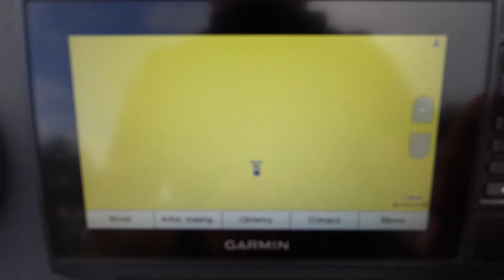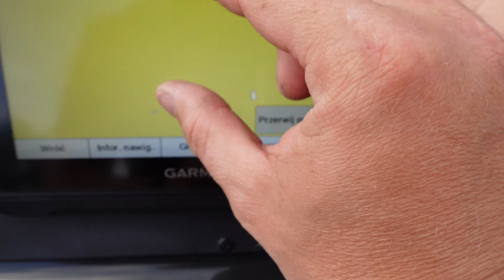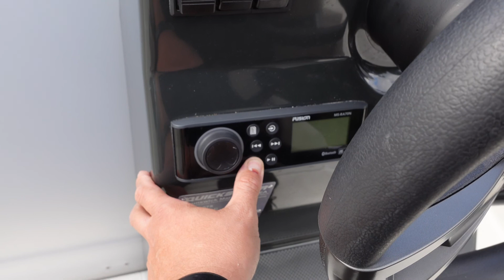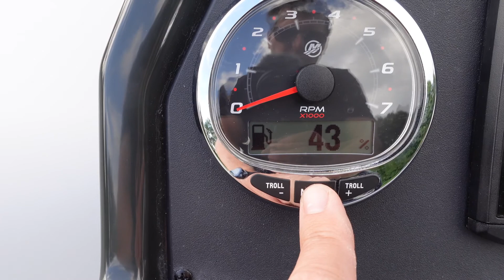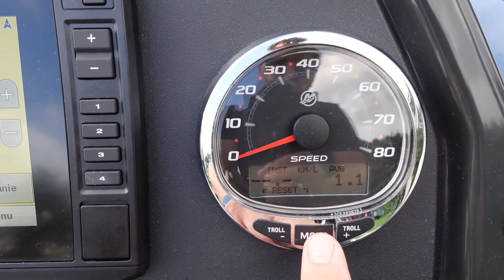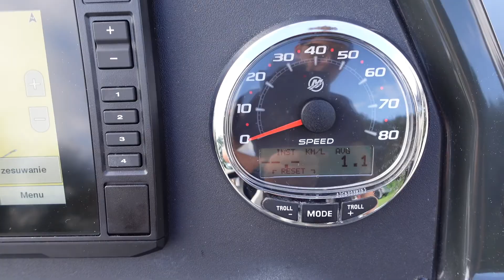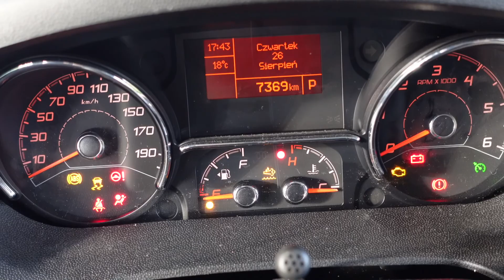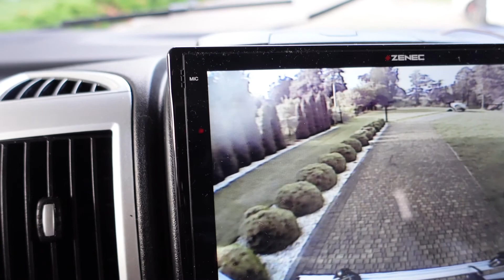Z własną łódką do Chorwacji - Przygotowania do wyjazdu, patent, dowód rejestracyjny, polisa, VLOG 1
Podróż do Chorwacji z własną łódką, przygotowanie campera, mycie i sprzątanie łódki, opis uprawnień oraz potrzebne dokumenty, patent, dowód rejestracyjny, ubezpieczenie łódki.